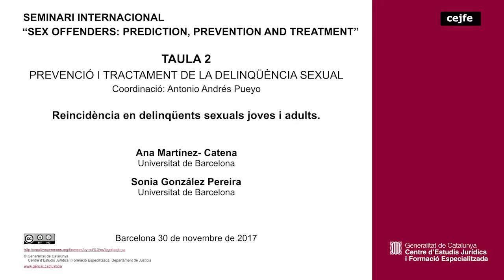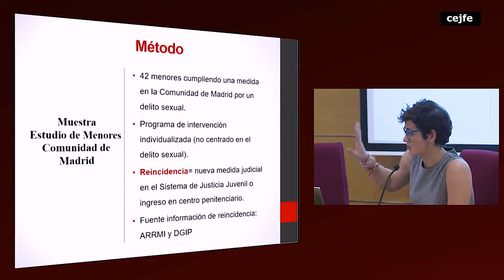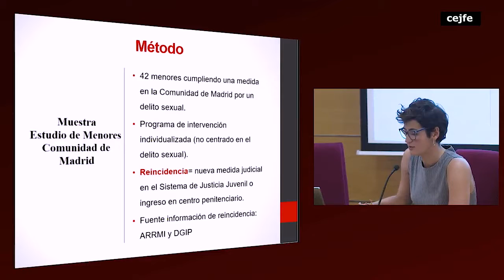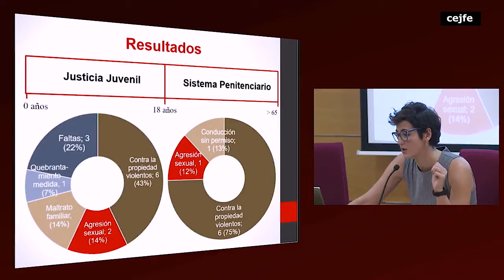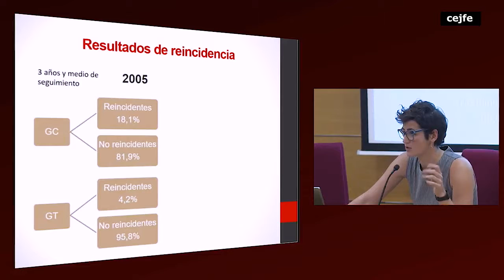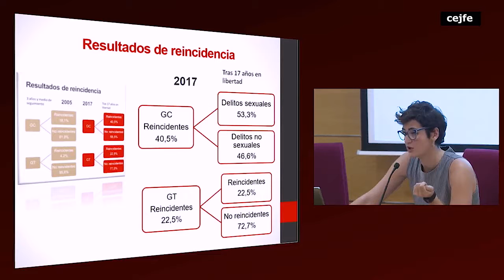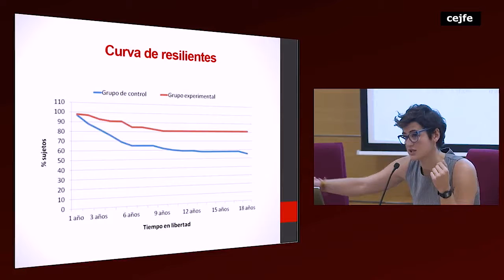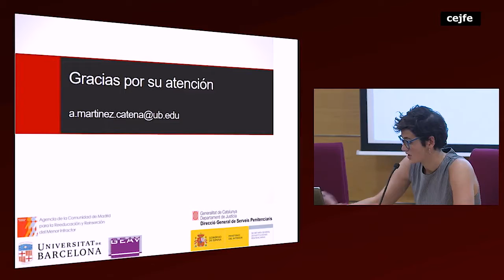171130 Sex offenders: Prediction, Prevention and treatment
Taula 2: Prevenció i tractament de la delinqüència sexual
Reincidència en delinqüents sexuals joves i adults.
Ana Martínez-Catena i Sonia González Pereira